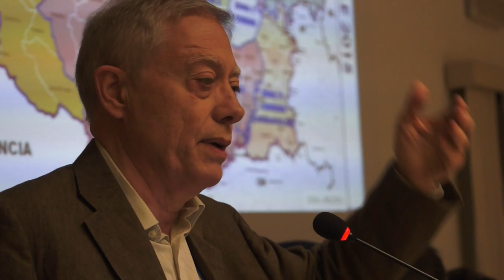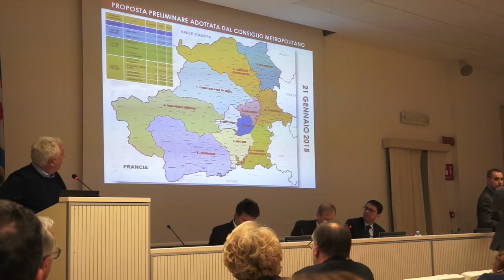La Conferenza Metropolitana ha approvato lo statuto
14 aprile 2015: da oggi la Città Metropolitana di Torino ha il suo Statuto, adottato questa mattina dalla Conferenza metropolitana, con il voto favorevole dei Sindaci di 180 Comuni. Diciassette le astensioni, tre i voti contrari.